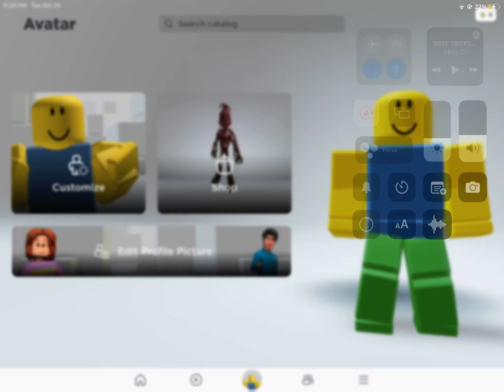HOLY F CK I JUST GOT ITTTT first time